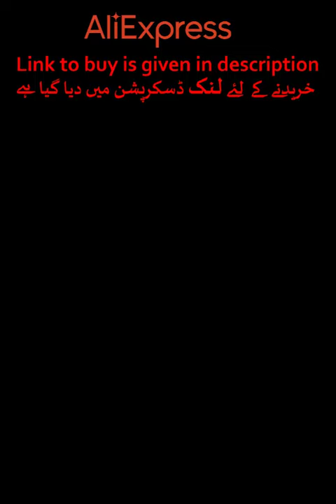CAMEL England Genuine Leather Lace-up Men Casual Shoes Hand-stitched Thick-soled Men's Shoes | rcn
CAMEL England Genuine Leather Lace-up Men Casual Shoes Hand-stitched Thick-soled Men's Shoes Footwear Man
low price high quality only on aliexpress

 Guys my name is iftikhar aziz and my channel name is Red Chilli Network
I make videos on Islam and make Islamic stories and Islamic videos, in addition to stories and shayari and other trending topics, I also make videos on sports and also on news.also make cartoon
 and the purpose of my video is to talk about Islam and share information with you